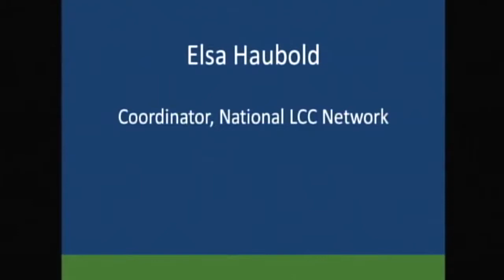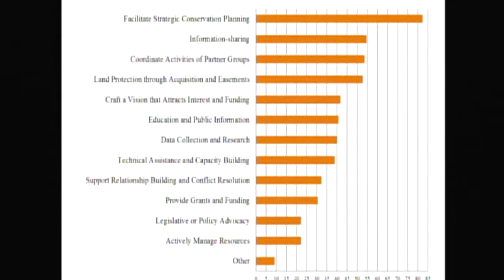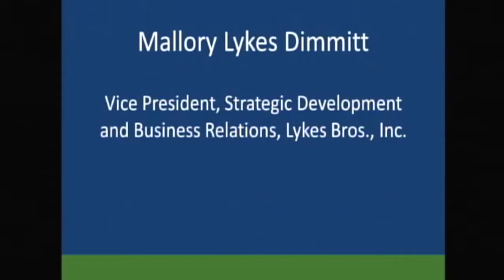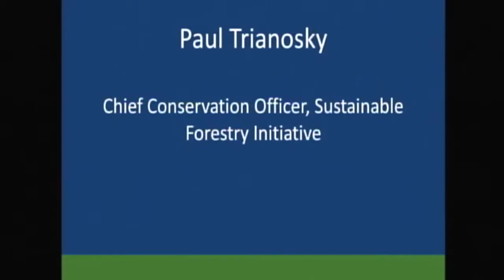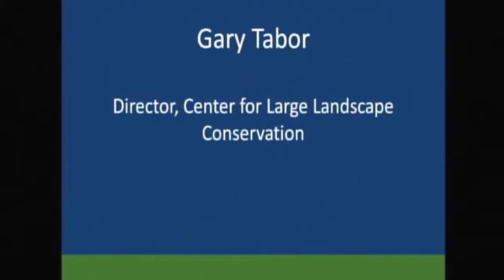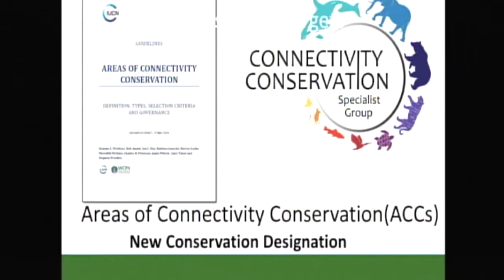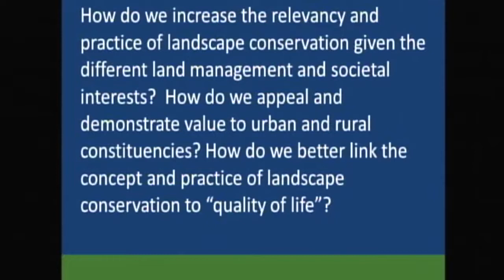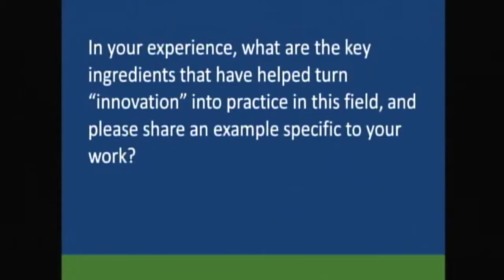Plenary Panel -- Pathways to Success: Ideas and Innovations for the Future of Landscape Conservation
Convened at the National Forum on Landscape Conservation, this panel discussion explores ideas and innovations for the future of landscape conservation. Moderated by Sharon Farrell (Vice President of Stewardship and Conservation for the Golden Gate National Parks Conservancy), with the following panelists: Mallory Lykes Dimmitt (Vice President of Strategy for Lykes Bros, Inc.), Joe Hankins (Vice Presiedent of The Conservation Fund), Elsa Haubold (National Landscape Conservation Cooperatives Coordinator, U.S. Fish and Wildlife Service), Gary Tabor (Executive Director of the Center for Large Landscape Conservation), Jennifer Thomsen (Assistant Professor at the University of Montana), and Paul Trianosky (Chief Conservation Officer at Sustainable Forestry Initiative, Inc.).